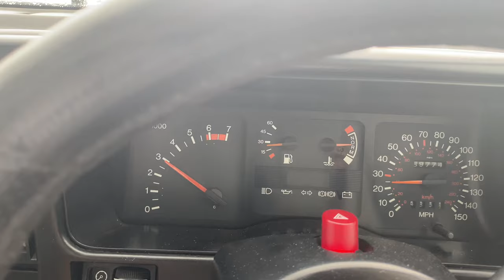Caught in a freak Storm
Took the car out in bright sun shine for a quick drive as she had been sitting for a while … get some charge in the battery

I stopped for fuel … and she wouldn’t start after filling up

Started motor was stuck …  tried to get her going , sweating in the sun and heat
I could see the storm coming and real didn’t want her wet ..
gave the starter motor a few hellos with a spanner and go the old girl going …

Pull out onto the A1 and possibly one of the worst storms Iv driven in happed ….

It’s weird how the camera filters it out … but believe me I could see for shi…..

As  quick as the rain , hail , and cloud like fog came it went … 5 miles down the road back at home car was dry in 10 mins

New starter ordered for the weekend show action coming ✨👌✨